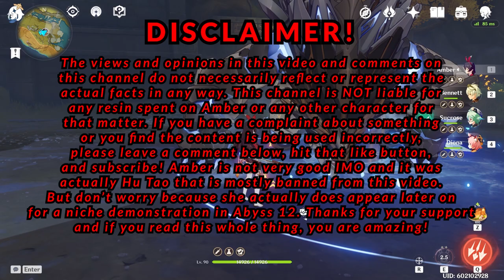DPS SHOWDOWN! Yanfei vs Klee vs Diluc! 4★ POWERCREEP?! Genshin Impact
How does the new 4★ Pyro DPS character Yanfei hold up against the old guard, Diluc and Klee?

0:00 | Damage Potentials and Methodology
4:13 | Cryo Regisvine
5:01 | Tatorgliorgerp
8:18 | Primo Geovishap
13:04 | Abyss 12 Gauntlet
17:18 | Surprise Guest
19:47 | New Abyss 12-3-1
23:16 | Closing Statements